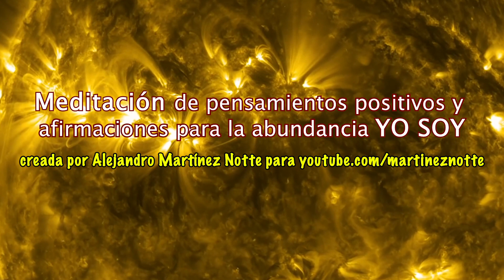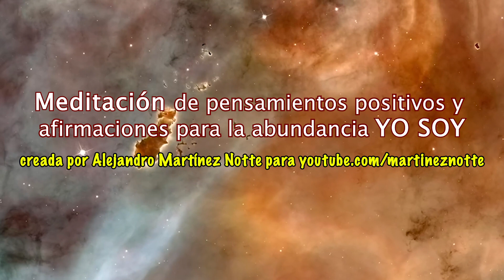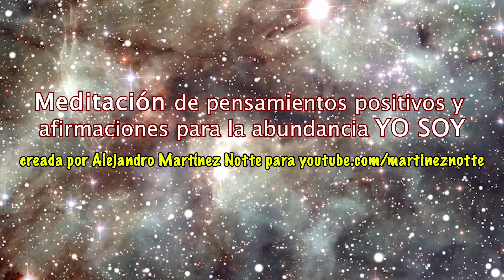🔅 Meditación YO SOY 🔅 para el amor propio, la autoconfianza y la valoración AFIRMACIONES POSITIVAS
Les comparto esta meditación para enamorarse de nosotros mismos. Yo no creo en eso de que debemos encontrar nuestra media naranja.

Mejor encontrar nuestra propia versión, ser una auténtica naranja entera, y luego si encontramos una buena naranja, una buena mandarina o un buen pomelo mejor. Que juntos logremos el mejor exprimido de nuestras vidas.

Con estas dos palabras que uniremos hoy cambiarás tu vida. Practica esta meditación durante 21 días y percibirás los cambios de manera radical, dale una oportunidad durante 7 días y deja tu comentario sobre como te ha ido para motivar al resto.

Gracias por apoyar mi propósito de vida. Namasté.

Puedes escuchar este audio como meditación para dormir. Afirmaciones para una nueva vida llenas de prosperidad y actitud positiva. Afirmaciones para la ley de atracción. El aprendizaje y crear nuevos hábitos surge a través de la repetición y la automatización.

Este es el secreto. Los pensamientos son el motor de nuestras acciones, por eso elige adecuadamente los pensamientos positivos con estas afirmaciones para la abundancia, el amor, la prosperidad, empezar el día o irte a dormir. Tú eliges el momento.